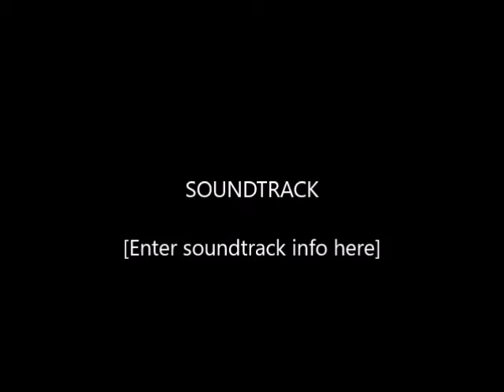Dog Loves Owner Emotional